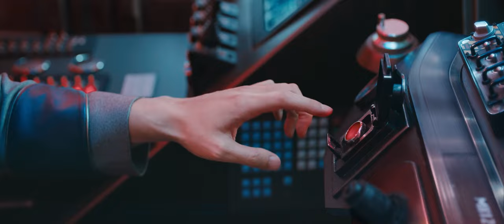SHANGHAI FORTRESS | Destruction Scenes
Destruction scenes from the movie "Shanghai fortress"  (Shang hai bao lei | 上海堡垒)